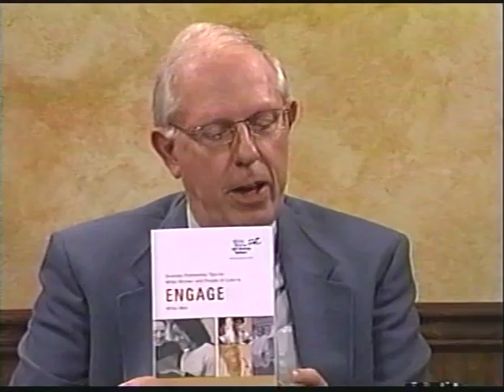White men spread the word of diversity, Pt. 2